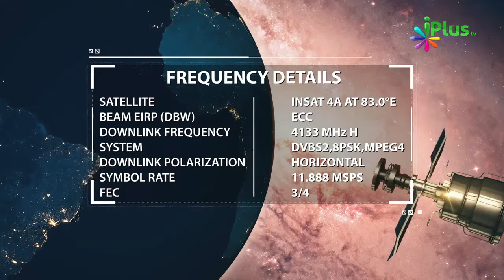Kya Holidays Me Time Waste Karna Allowed Hai By Zaid Patel - Wqat Ki Ahmiyat